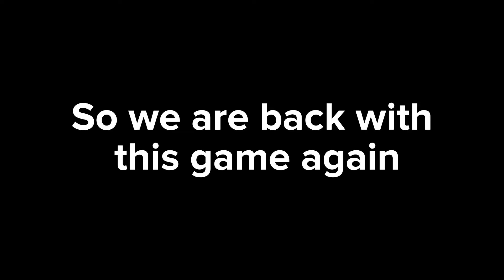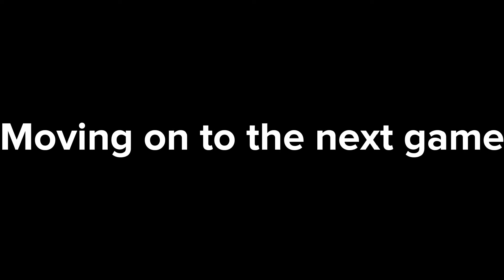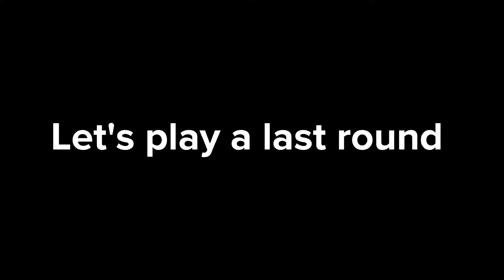Gum Slingers (Shotgun Version) - Part 2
It was fun to play this again. Let's see if this doesn't get view's then this is the last part of Gum slingers.

Game : Gum Slingers
IGN : Rockstar

Song : This creator is rather lazy to leave the song or music name and link.